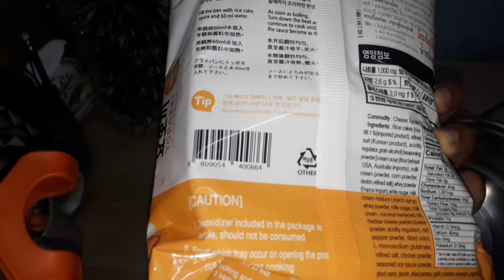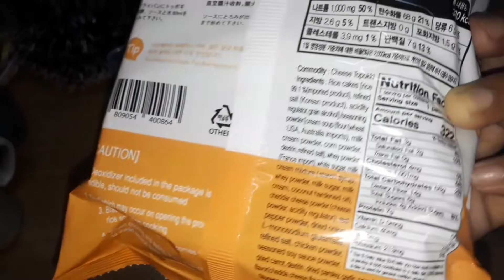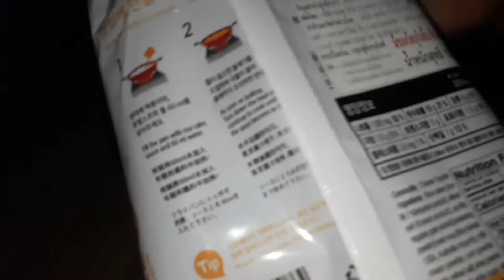Quick and Easy Tteokbokki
Welcome to Marlise & Justine.